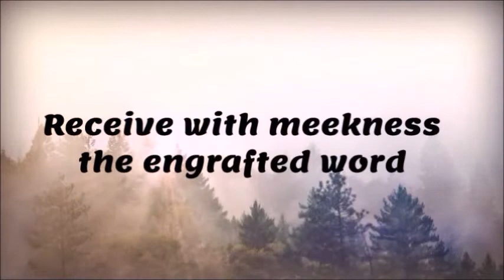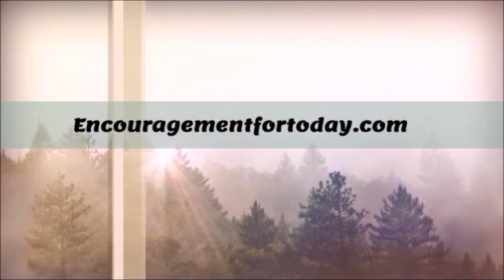Christ the King is in the midst of the Chaos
In this day of chaos, we must understand that Christ the King is in the midst of it all. He is in control. So in all of the turmoil around us, let us focus on becoming a holy and acceptable people worthy of our Lord.